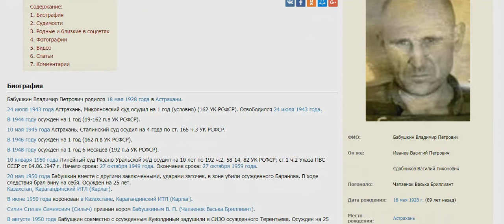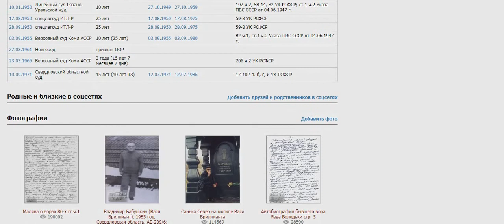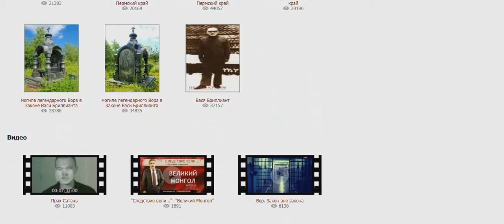Вор в Законе Бабушкин Владимир (Васька Бриллиант)